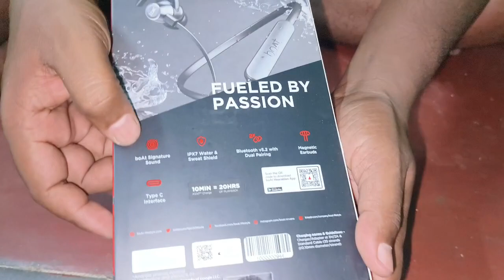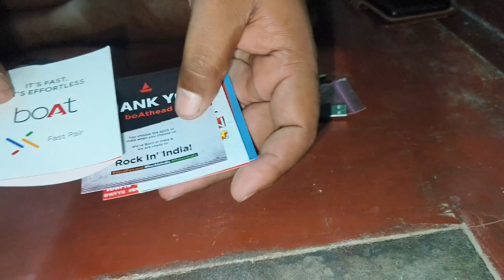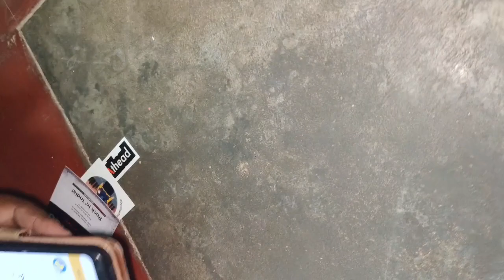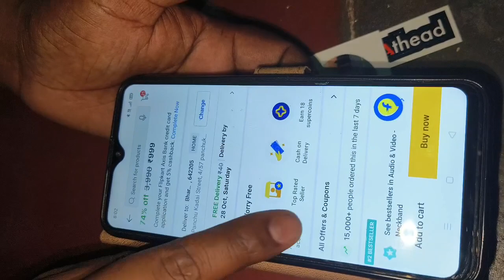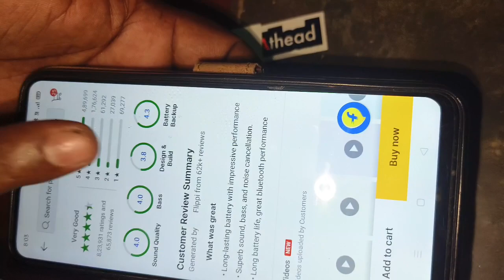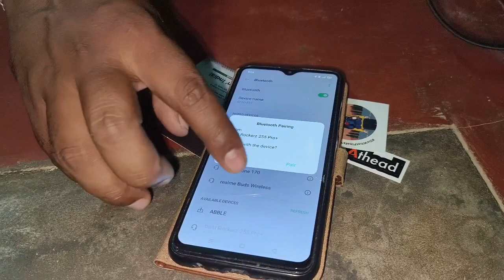boAt Rockerz 255 Pro 🎧 Plus Review in Tamil | Bluetooth Earphone | Upto 60 Hrs | Rs.999 Only 🚚boat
boAt Rockerz 255 Pro + Plus Review in Tamil | Bluetooth Earphone | Upto 60 Hrs | Rs.999 Only

Take a look at this boAt Rockerz 255 Pro+ /258 Pro+ with ASAP Charge and upto 60 Hours Playback Bluetooth Headset on Flipkart